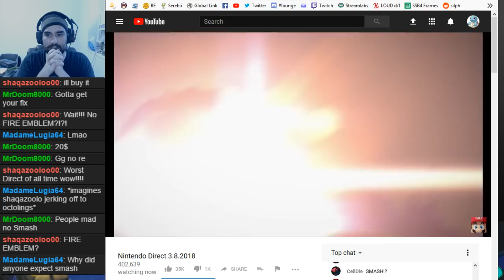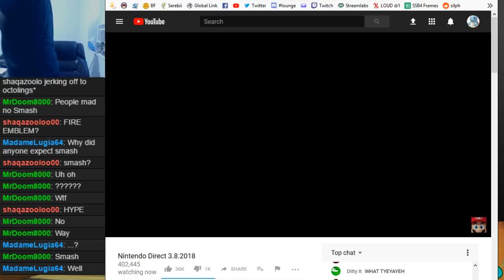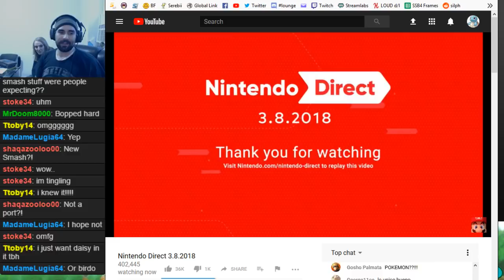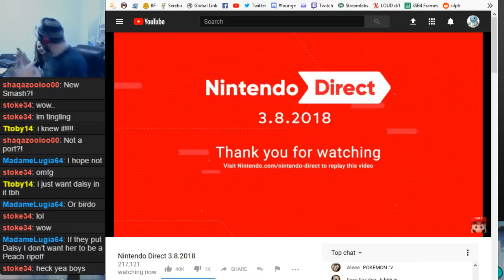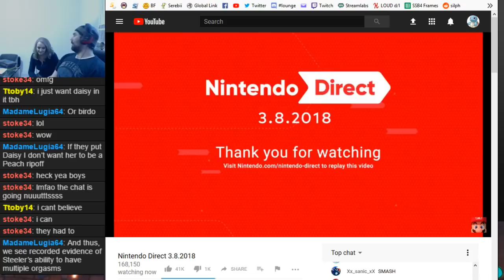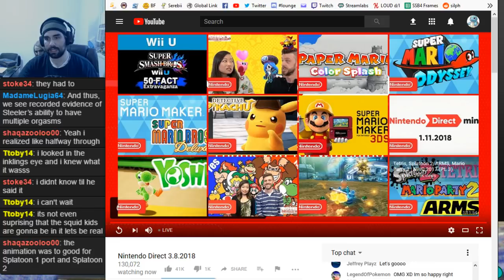Live Smash Switch Direct Reaction